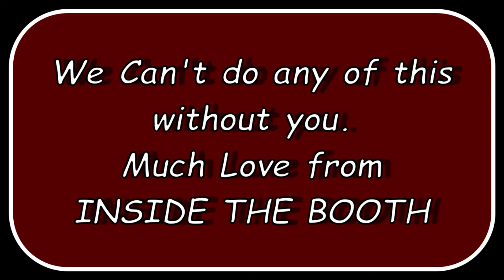Inter-Review with Special Guest Drunk3po You don't want to miss this!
Come and Join us and our Special Guest at 9pm EST LIVE!   with your Hosts Dan Arena and Tabitha Watts

thank you to all our supporters who already support us.
Captain Dax, LuLuBlue, Whiteys Wicked Workshop,  Oh Captain, My Captain JT

We cant do any of this with out all of you Guys!!